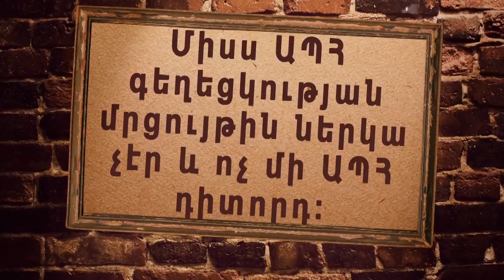Arm Comedy MISS SNG 2017